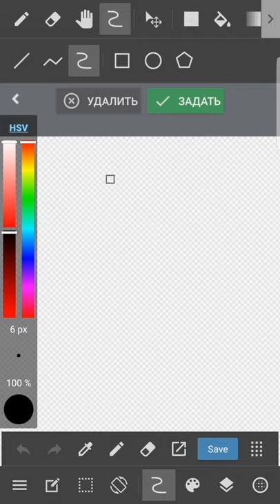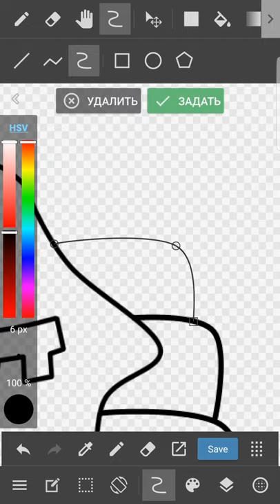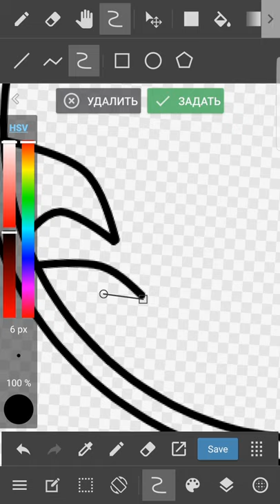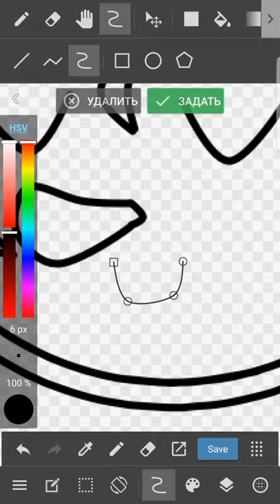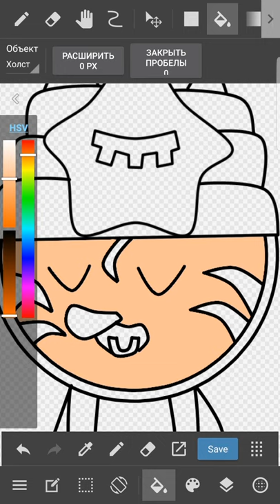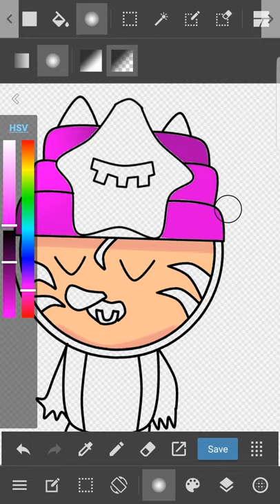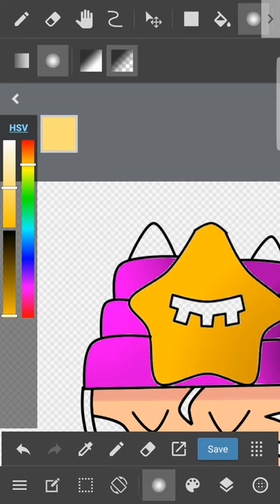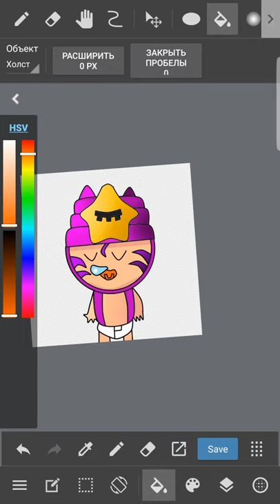Draw Baby Sendy Art